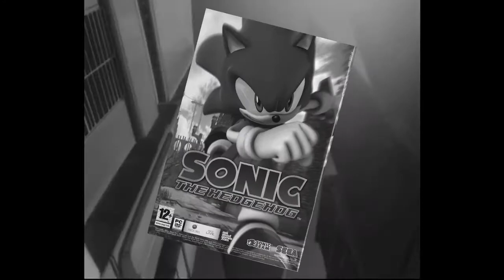Sonic Labyrinth - Shoryuken Reviews #1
Aproveita e me deixa um oi! :D

Hey hey hey! Aqui é o Takato, trazendo mais um vídeo pra vocês. Hoje, vamos explorar o mundo dos jogos experimentais dos anos 90, com o não tão famoso Sonic Labyrinth de Game Gear. Será que o jogo é tão ruim assim quanto dizem? Será que eu conseguirei sobreviver a tal tortura? Será que eu um dia aprenderei a fazer uma descrição sem soar como um idiota?
Esses e muito mais mistérios te aguardam nesta aventura com menino Takato e seu amigo José Weeaboo.

Músicas: Bridge Zone (Sonic 1 de Master System), Escape From The City (Sonic Adventure 2), Can You Feel The Sunshine (Sonic R), Mystic Cave Zone (Sonic 2 de Mega Drive), Seaside Hill (Sonic Heroes).

Sonic e todas as suas marcas registradas são direitos da SEGA Enterprises, way past cool, huh?!

Nenhum weeaboo foi ferido durante as filmagens deste vídeo.